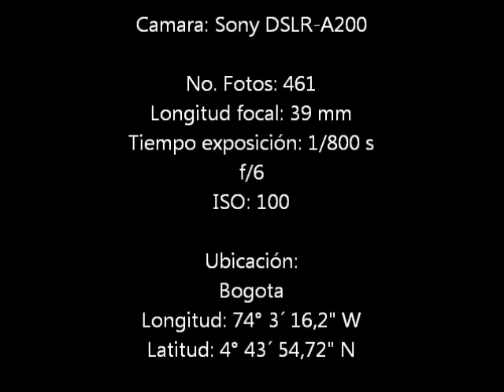Atardecer soleado en Bogotá, 2012.04.21.wmv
Timelapse movie, Atardecer soleado en Bogota...despues de 3 semanas de lluvias...